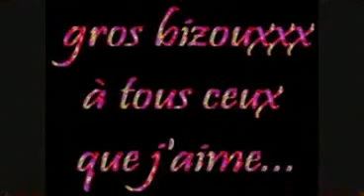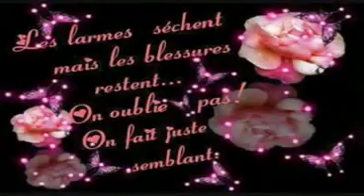VOUS QUI MANQUEZ A MA VIE.DANS CE MONDE DE VOLEUR D ENFANTS FAITE QUE D INJUSTICES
MES ENFANTS QUE L ONT ME VOLENT DEPUIS 2006 ET QUE LA MÈRE ET LA JUSTICES AIDE UNE MAMAN AS FAIRE DU MAL MORALEMENT ET PHYSIQUEMENT TOUT CA DEVANT L ADMINISTRATION FRANÇAISE ET JUDICIAIRE QUI ME VOLENT MES ENFANTS ,AIDER MOI CAR DANS QUINZE JOURS MOI ET MES PARENTS ONT DOIT...LES AVOIR UN MOIS ET CELA FAIT 5 ANS QUE L ONT ME LES VOLENT (C EST UN RAFT JUDICIAIRE) ET MAINTENANT ONT A OBLIGER MA COPINE A ME QUITTER ET M EMPÊCHER DE VOIRE MA DERNIÈRE FILLE CHARLOTTE QUI ME MANQUE ET QUE PERSONNE VEUT ME DIRE OU ELLE CE TROUVE ,CELA EST BIEN UN RAFT JUDICIAIRE POUR MOI ET MES 4 ENFANTS , mon tel est 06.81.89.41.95 N HÉSITEZ PAS A M AIDEZ J EN ES BESOIN MERCI A TOUS ,N APPELER PAS EN ANONYMATS PORTABLE BLOQUER